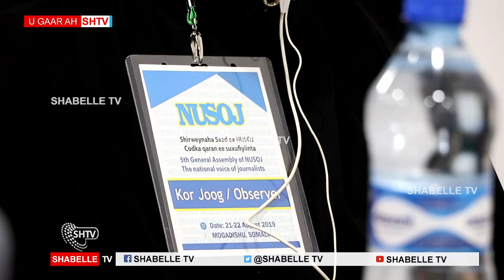Omar Faruk Osman oo mar kale maanta loo doortay xog-hayaha guud ee NUSOJ.